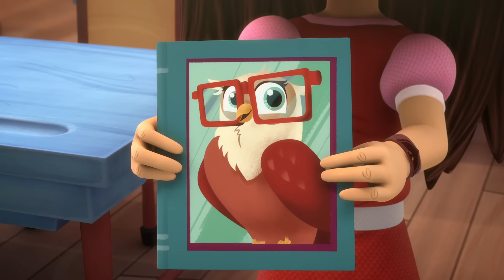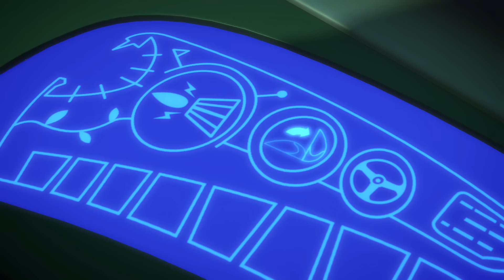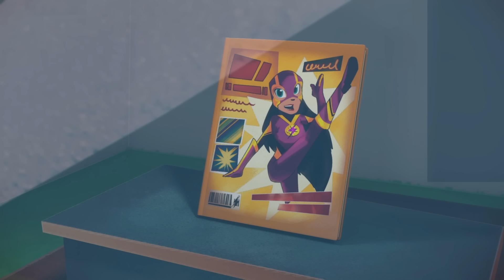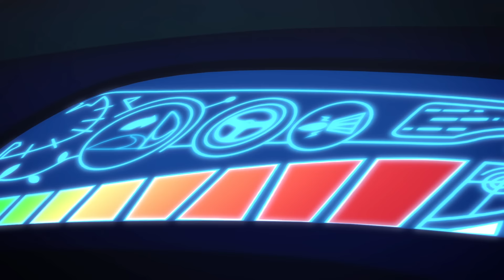Pijama maskeleri | Çocuklar İçin Çizgi Filmler | Catboy'un Bulutlu Krizi